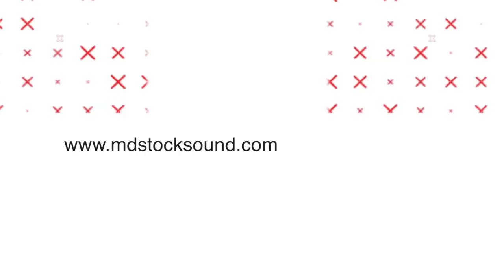Vlog Background Music | We Could Fly | MDStockSound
👍 Please READ!
 1. If you DO NOT NEED to monetize your video with this music:

● Copy & Paste:

Music Info: .
Song: We Could Fly (Vlog Background Music)

► Here you can find:
Background Music,
Instrumental Music,